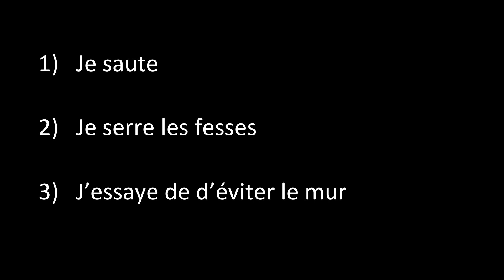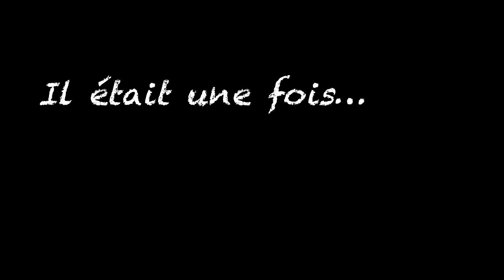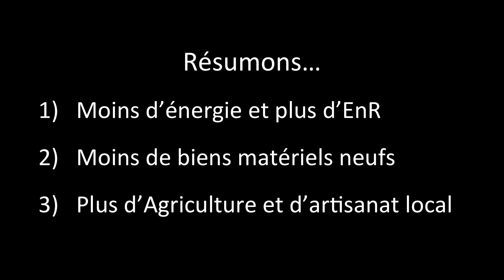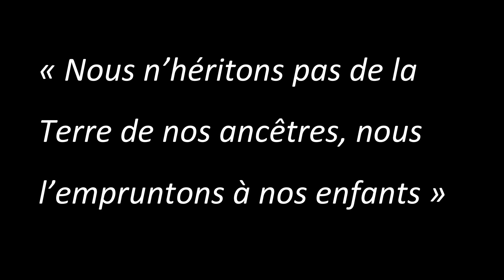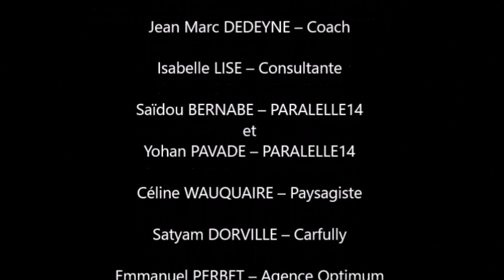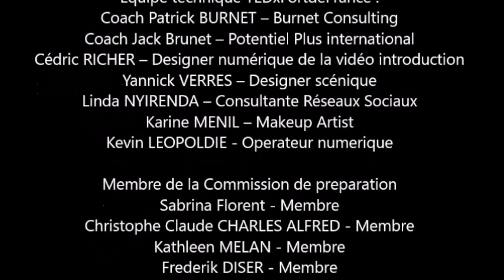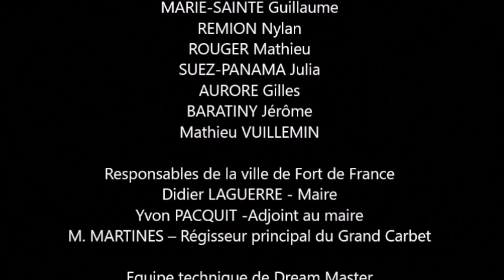La survie de l'humanité | Jean-Nicolas FRANCOIS | TEDxFortdeFrance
Crédits vidéo introduction Cédric RICHER
Crédits musique introduction DonShorty
Crédits musique de générique Peacespeakers – Nobody can help us libre de droits

Nos sociétés sont malades : pollution, guerres, crises, famines, etc. Souvent nous cherchons à solutionner ces problèmes en traitant les « branches des arbres » : politiciens, lois, etc. Alors que les racines de notre monde sont en chacun de nous : nos cœurs.